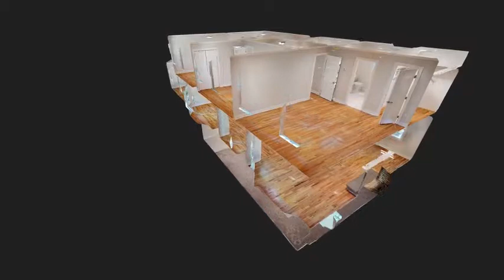3D Virtual Home Tour | 60 Osborne Hill Road Sandy Hook, CT 06482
View 60 Osborne Hill Road Sandy Hook CT Virtual Home Tour.  A stunning turnkey home with numerous renovations, incorporating the latest trends with abundant natural light, spacious rooms with an ideal floor plan perfect for entertaining. Showcasing 3,234 square feet of gracious living space. Beautifully appointed country kitchen with farmhouse sink, calacatta countertops, stainless steel appliances, dining area and pantry. Great room with vaulted ceilings, exposed beams, cozy wood burning fireplace and gorgeous french doors accessing the private backyard. Spacious living room with another cozy wood burning fireplace and formal dining room. Welcoming foyer with 2 coat closets and handsome stair case leading to the bedroom level with a spacious master suite, stunning master bath and generous walk-in closet. Down the hall you’ll find 3 additional spacious bedrooms and gorgeous hall bath. Newly finished lower level rec room with access to separate laundry room and 2 car garage. Ample storage in attic and lower level. Improvements include exterior and interior painting, kitchen, baths, high efficient gas hvac, windows, interior and exterior light fixtures, deck. Sited on 1.02 acre wooded lot in a desirable and established subdivision. Convenient to schools and town center.